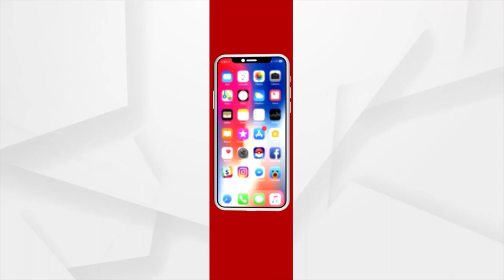Technology will help in Progress of Agricultural Sector in India, says Narendra Singh Tomar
Technology will help farmers to grow their crops. This will provide farmers with a marketing platform, says Narendra Singh Tomar, Minister of Agriculture & Farmers' Welfare.